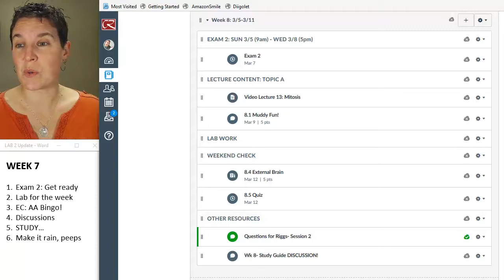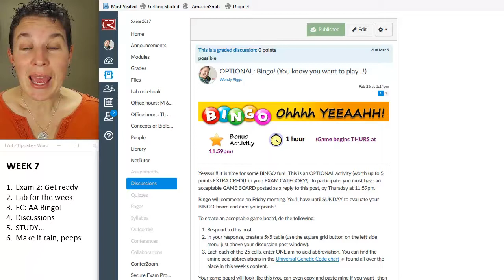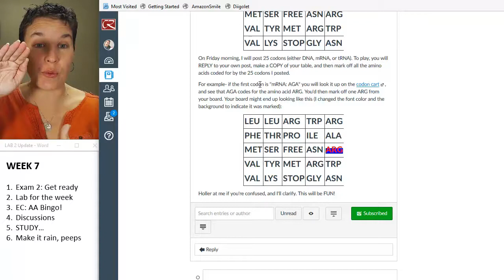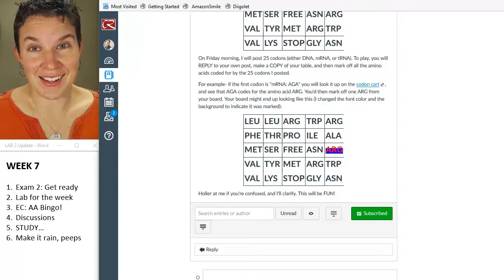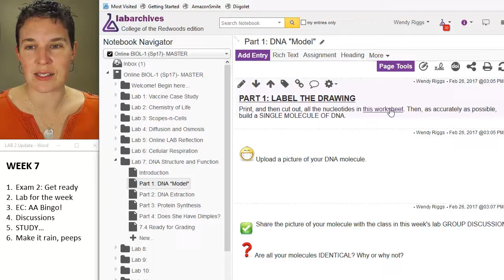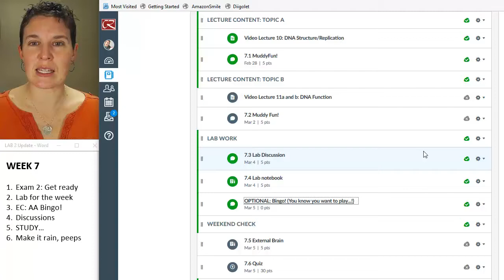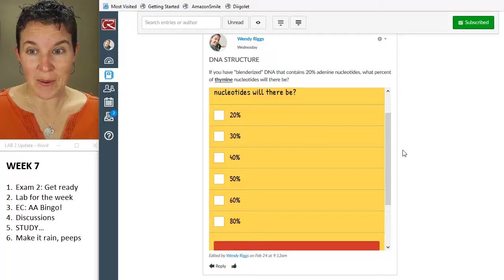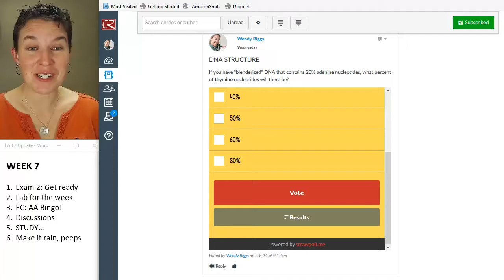Week 7- Update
Welcome to Week 7!  (Time flies when you're having FUN!)